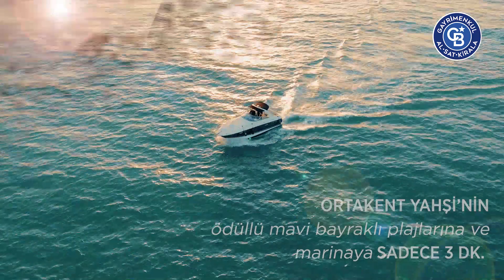Ortakent Yahşi'nin Ödüllü Plajlarına ve Marina'ya 3 dk Mesafede Satılık Villa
Her villaya ait;

* 500m2 arsa payı

* 280m2 Brüt - 235m2 Net

* Tripleks

* 5 oda - 1 salon - 5banyo/wc

* Amerikan mutfak

* 32m2 müstakil havuz

* Bosch marka ankastre ürünler

* Viessmann marka yerden ısıtma ve VRF klima sistemi

* Vitra marka armatür

* Su deposu

** Ortakent Yahşi'nin ödüllü mavi bayraklı plajlarına ve marinaya SADECE 3DK.

** Yalıkavak marina 22dk. | Bodrum 15dk. | Havalimanı 45dk.

Detaylar için lütfen arayınız...